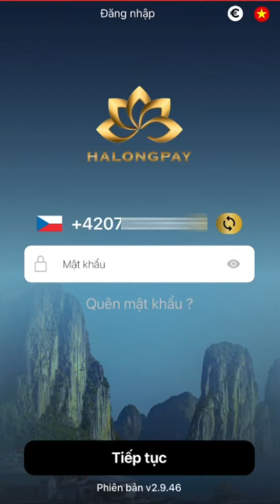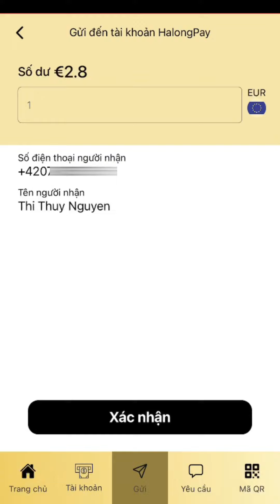Video hướng dẫn chuyển tiền giữa các ví HalongPay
HalongPay là ứng dụng chuyển tiền đầu tiên dành riêng cho người Việt đang sinh sống và làm việc tại Khu vực kinh tế Châu Âu, hỗ trợ chuyển tiền khắp Châu Âu và chuyển tiền từ Châu Âu về Việt Nam đơn giản, nhanh chóng, bảo mật và tiết kiệm. Với chức năng rút tiền, Người dùng có thể chuyển khoản tới bất kỳ tài khoản IBAN nào trong châu Âu.